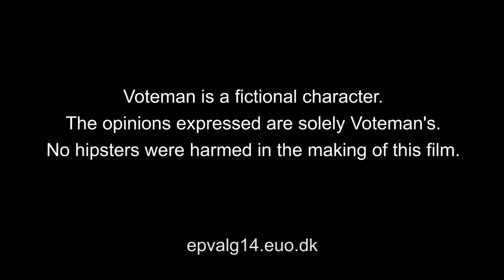VOTEMAN clip danois traduit en français sur les élections européennes du 25 mai 2014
Quand le parlement danois dépense 200.000 couronnes pour un clip qui doit inciter les danois à aller voter aux élections européennes du 25 mai 2014